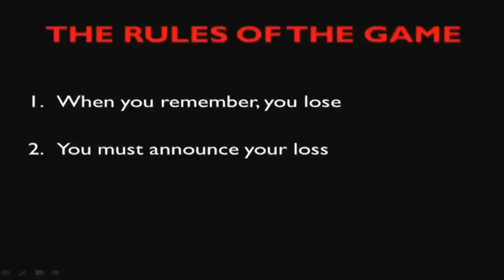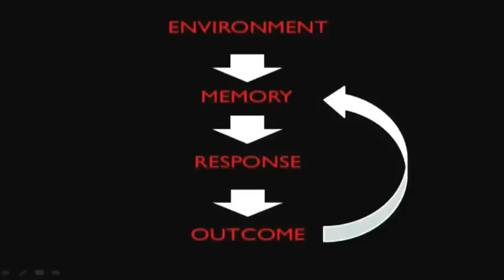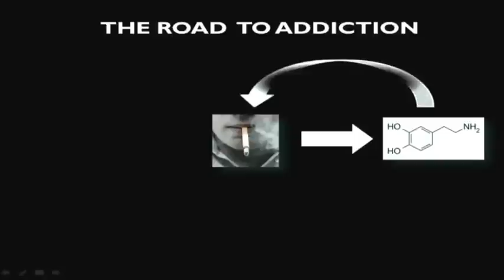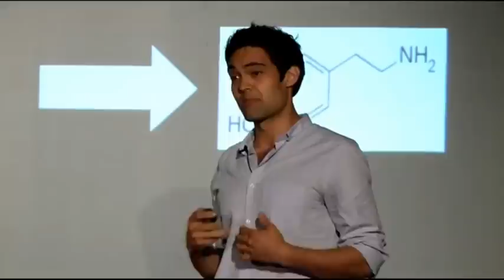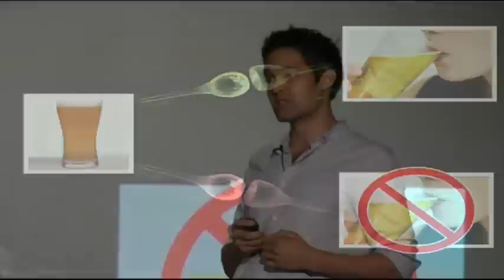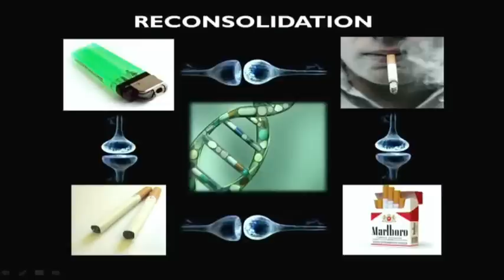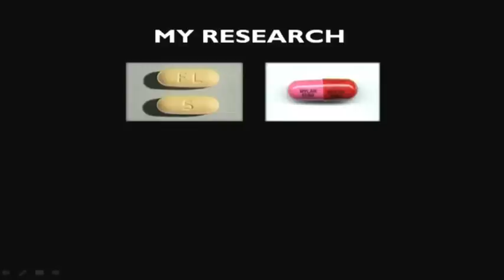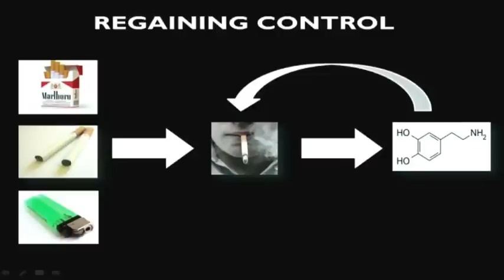TEDxUCL - Ravi Das - Remembering to Forget: Rewriting Broken Memories to Treat Addiction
Ravi Das is a PhD student studying the psychopharmacology of memory and mental illness at UCL. His focus is upon developing effective long-term treatments for the maladaptive memory processes that underlie relapse in addicts. His research is translational in nature, attempting to take experimental findings of memory disruption from rats to humans and the clinic. His work assesses whether the disruption of a process known as memory reconsolidation can prove an effective anti-relapse strategy in drug addicts, improving the (currently poor) prognosis for addicted individuals.

Talk: Remembering to Forget: Rewriting Broken Memories to Treat Addiction
We like to believe that our memories are film reels of our past, precisely cataloguing the experiences that define our current selves. In reality, memories can be de and re-constructed whenever we recall them in a process known as 'reconsolidation'. This makes us efficient learning machines, allowing us to effortlessly incorporate important new information into our knowledge stores. It also means that the past we remember is likely not the past that occurred. Changes in neural conditions at recall can impact what is re-stored, if anything. We can now manipulate these conditions with drugs or learning tasks to update, or possibly even erase memories. While this may seem like a threat to our senses of identity, it could hold the key for developing the first effective long-term treatments for addiction; a brain disease where normal learning processes are hijacked by addictive drugs.